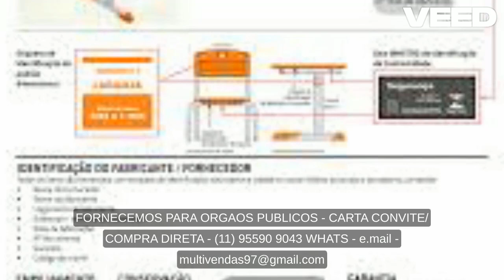CADEIRA UNIVERSITARIA EM BRASILIA /DF/MOVEIS ESCOLARES -1195590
cadeira universitária,cadeira universitária,cadeira universitária com prancheta,
cadeira universitária com prancheta escamoteável,cadeira universitária usada,cadeira universitária preço,
cadeira universitária com braço,cadeira universitária estofada com prancheta escamoteável,cadeira universitária executiva com prancheta escamoteavel,
cadeira universitária com prancheta,cadeira universitária executiva,cadeira universitária iso,
cadeira universitária diretora,cadeira universitária escamoteavel,secretaria da cadeira universitária,
cadeira universitária para obesidade,cadeira universitária polipropileno,prancheta para cadeira universitária,
cadeira universitária azul,aluguel de cadeira universitária,
Cadeira Universitaria em São Paulo, Rio de Janeiro,Brasília,Fortaleza,Salvador,Belo Horizonte,Manaus,Curitiba,Recife,Goiânia,Porto Alegre,Belém,Guarulhos,Campinas,São Luís,Maceió,Campo Grande,São Gonçalo,